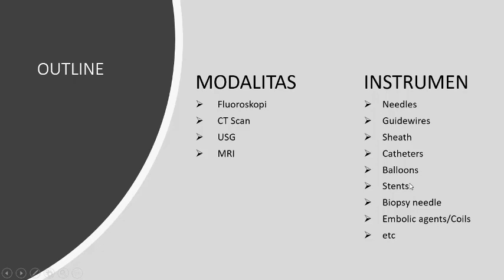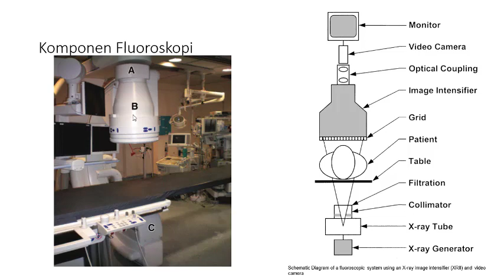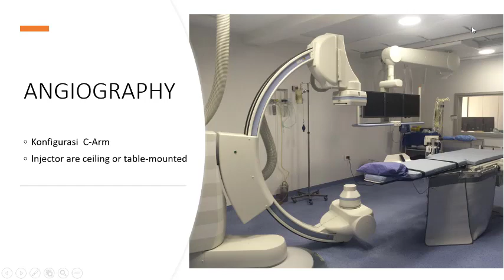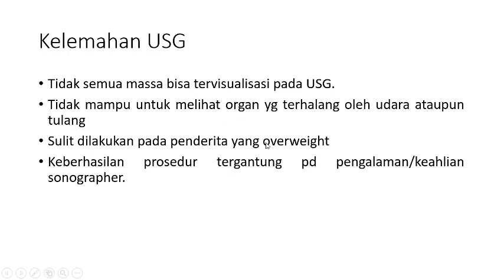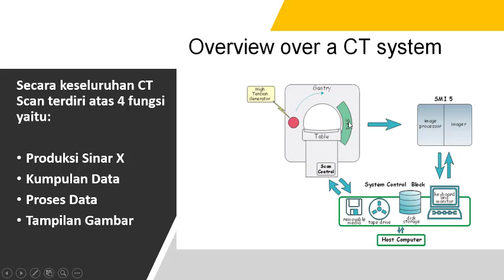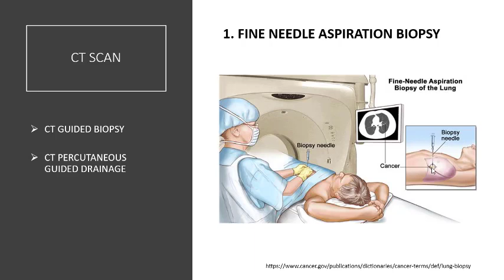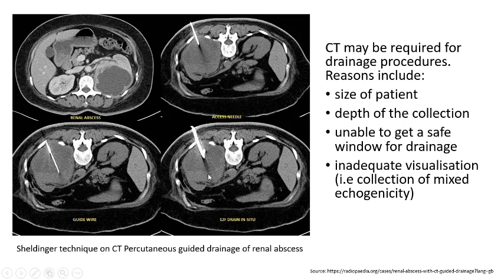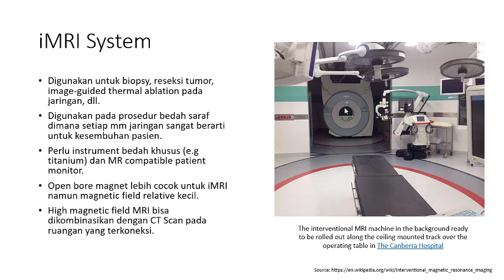Modalitas imejing pada radiologi intervensi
Secara umum modalitas imejing yang digunakan pada radiologi intervensi adalah Fluoroskopi, USG, CT Scan dan MRI. Video ini membahas prinsip kerja masing-masing modalitas tsb secara umum, kelebihan dan kekurangan, serta aplikasinya dalam radiologi intervensi.